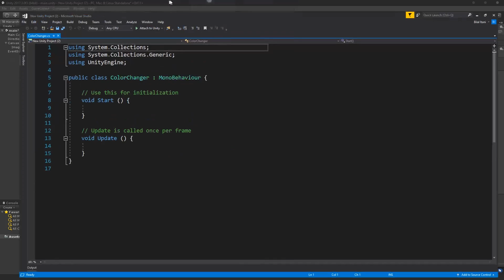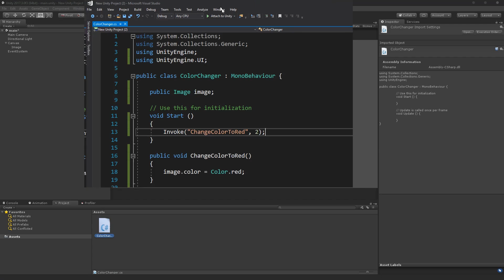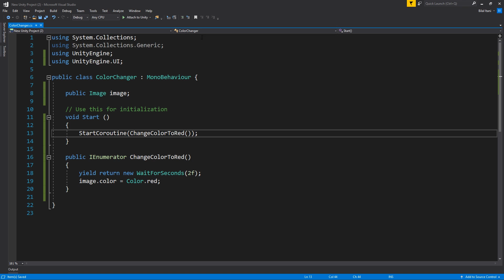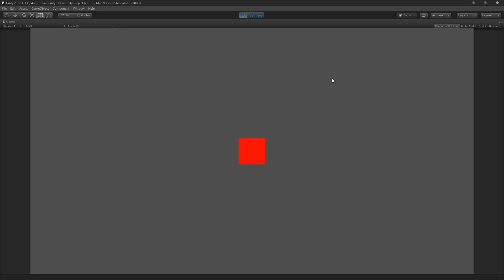Do After Time - Creating Delays in Unity | Unity Do Something After Time Tutorial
FREE Make Your First Game E-Book!

P.S. If you want to make your first game, DON'T wait!